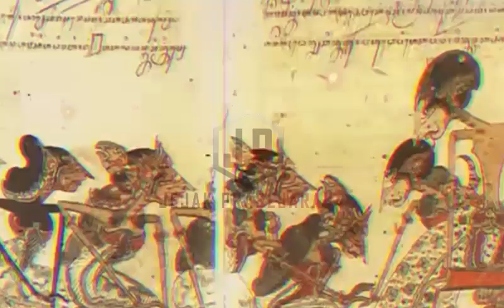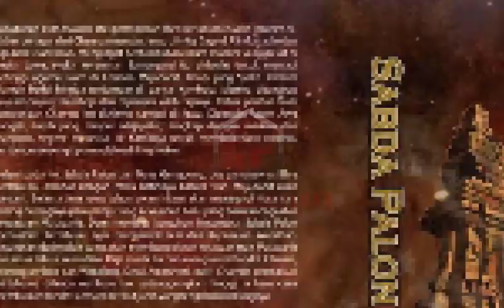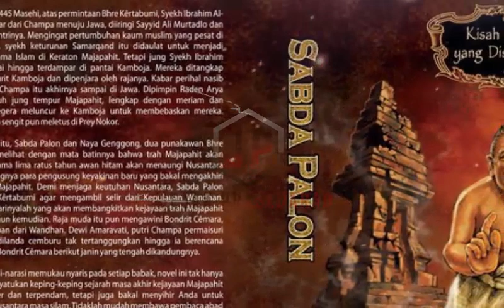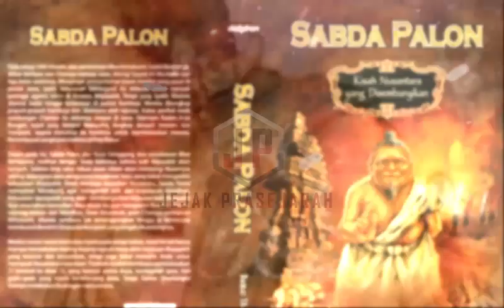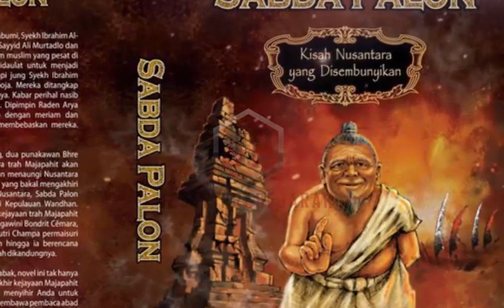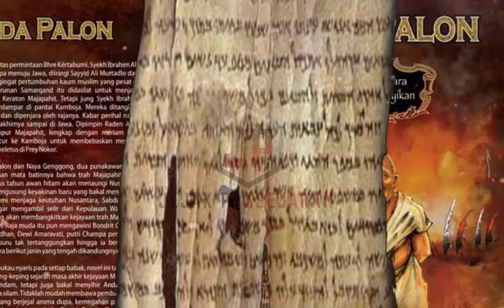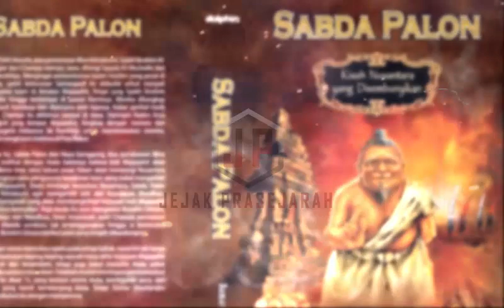Menelusuri Kebenaran Kisah Sabdo Palon Noyo Genggong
Menelusuri Kebenaran Kisah Sabdo Palon dan Noyo Genggong ( Mbah Semar )
SUBSCRAIBE JUGA CHANNEL HISTORY OFFICIAL